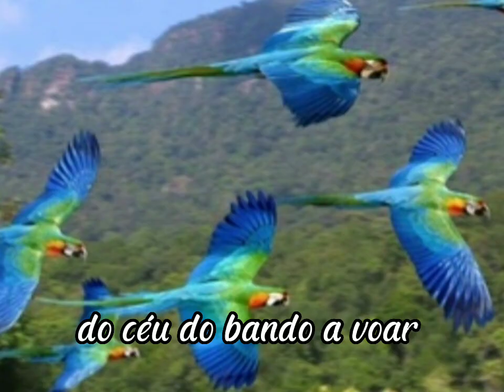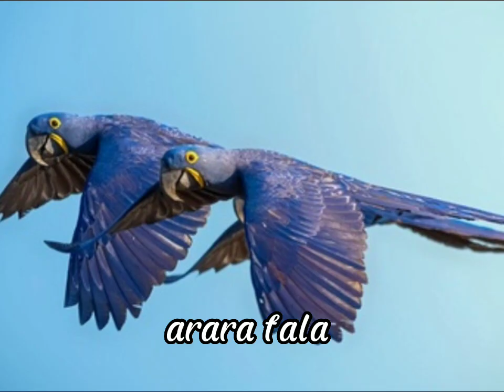Arara Azul byglorinhalattinni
letra e mùsica glorinha lattinni

produzido por
glorinha lattinni & renato pfeil

gravado, mixado e masterizado na
oficina de mùsica da tribo